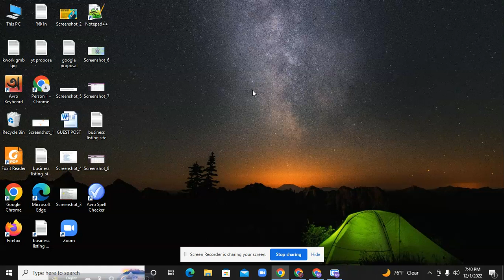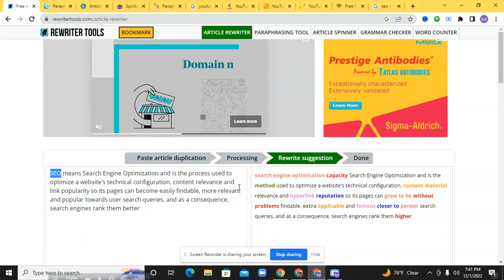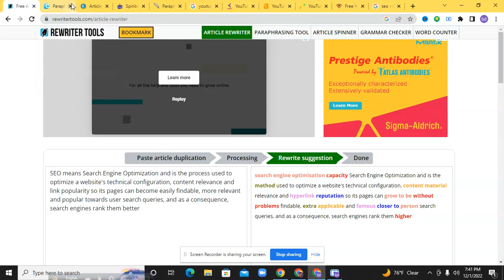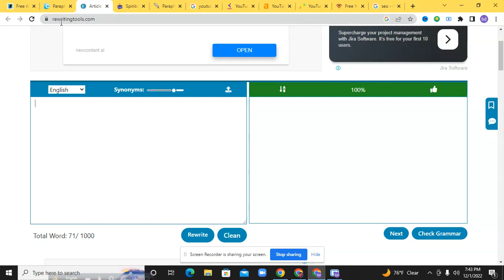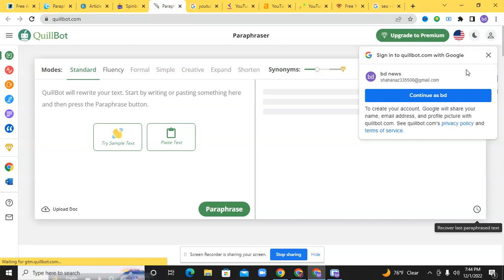best article writing toos 2022